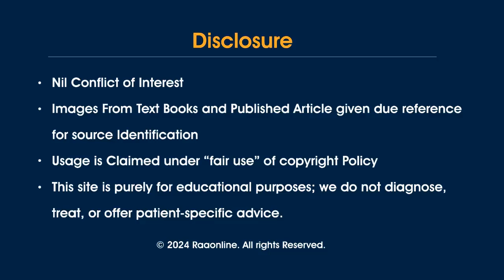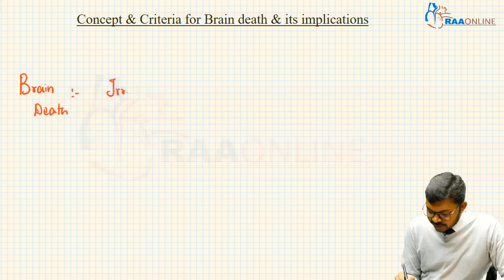Physiology | Concept & criteria for brain death & its implications | Raaonline